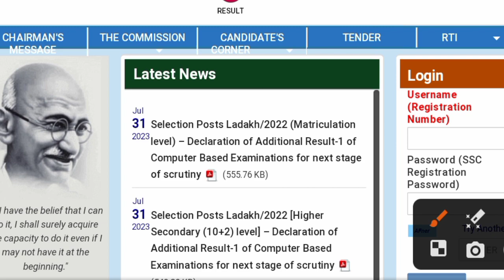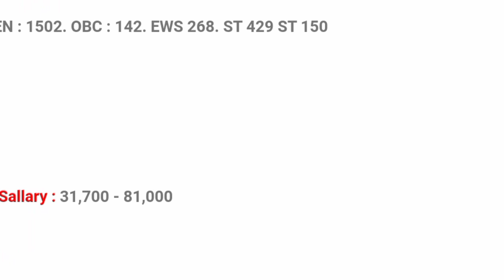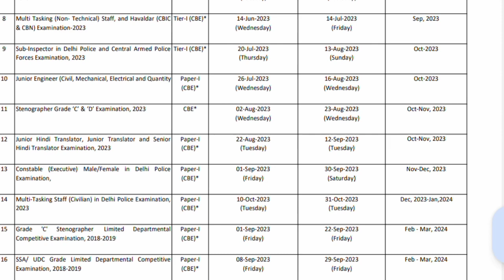SSC মাধ্যমে নতুন নিয়োগ 2023।SSC New recruitment 2023। delhi police constable vacancy 2023 notice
new government job vacancy 2023 12th pass
central job vacancy 2023
12th pass govt job vacancy in 2023
delhi police constable recruitment 2023 in telugu